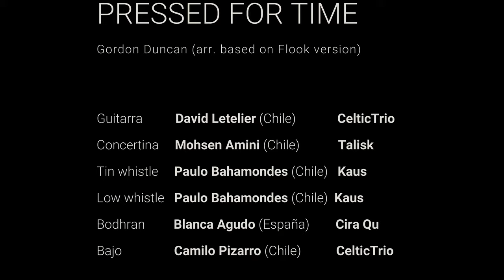JAÚKÉN - Pressed for time (Gordon Duncan) Ft. Mohsen Amini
JAÚKÉN - Pressed for time (Gordon Duncan)
Ft. Mohsen Amini (Talisk)
Arr. Based on Flook version